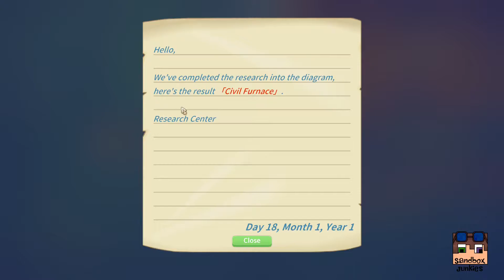My Time at Portia: Unabridged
Streaming Schedule:
|| Morning Stream || Monday - Saturday: 7 am to 8  am PST
|| Evening Stream || Monday - Sunday: 8 pm to 10 pm PST
|| Random Times || Monday - Sunday: ? to ? PST